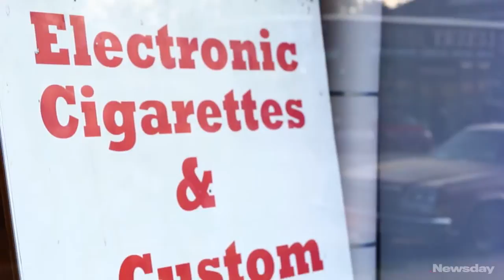Square Vape Factory and Lounge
Square Vape Factory and Lounge. The best vapor shop on Long Island. New York's only true custom e-juice bar. 779 Hempstead Turnpike, Franklin Square, New York 11010, (516) 437-VAPE,